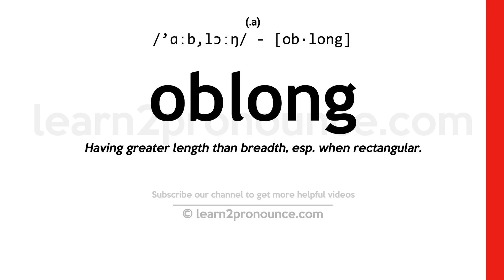Pronunciation of Oblong | Definition of Oblong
Oblong pronunciation | How to pronounce Oblong in English?
/`ɑːb,lɔːŋ/
Meaning of Oblong | What is Oblong?
(1) (noun) a plane figure that deviates from a square or circle due to elongation; (2) (adjective) deviating from a square or circle or sphere by being elongated in one direction; (3) (adjective) (of a leaf shape) having a somewhat elongated form with approximately parallel sides;
What is Oblong | Oblong meaning and definition?